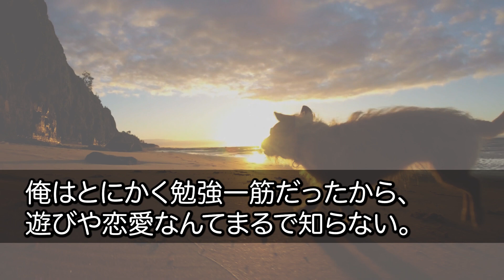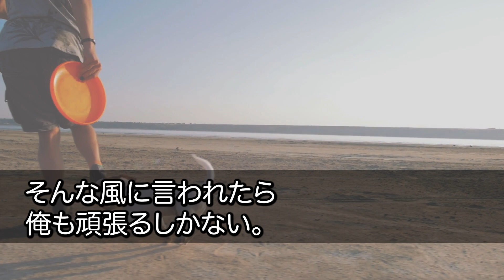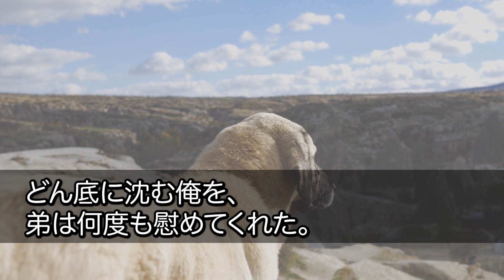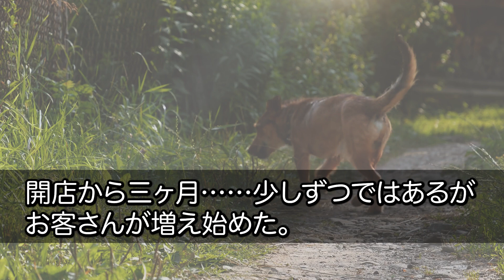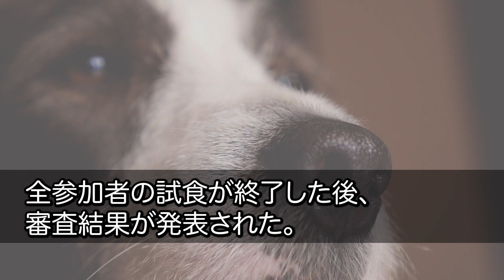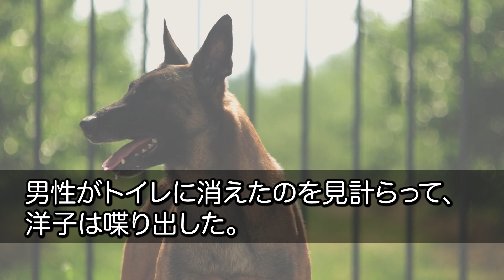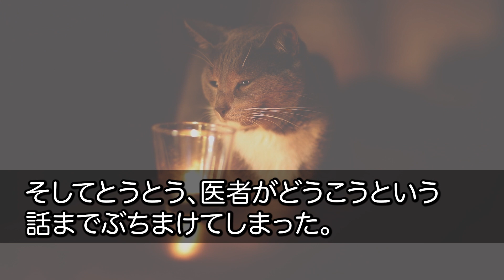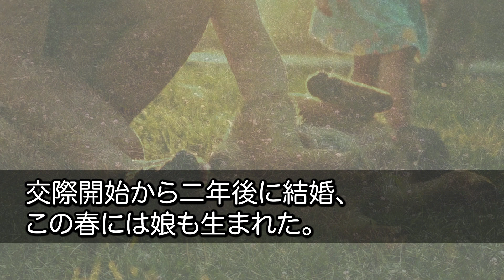【感動する話】社長令嬢にフラれて会社をクビになった俺。弟と居酒屋を開店。ある日元カノが医学生と一緒に店に訪れ「安っぽい店ｗ」嫌味を言われた…するとオウムが…【泣ける話】【いい話】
▼感動サプライズ朗読のおすすめ動画▼

【感動する話】仕事ばかりの俺に友人から女性を紹介され…→上司に邪魔され相手の両親が大激怒…しかし、紹介相手の女性が驚くべき行動に【泣ける話】【いい話】

【感動する話】35歳独身、退職し実家に帰り田舎暮らし。参加した同窓会で「田舎者は、嫁どころか彼女も無理なんじゃない？」見下されていたその時、美女が俺の腕を組み「彼女ですが何か？」「え！？」【泣ける話】

【感動する話】改札で母親に会いたいと泣く少女を助け俺は入社式を欠席した→後日出社も席がなく、社長「ふざけた人間は帰れｗ」横で顔面蒼白で受話器を持つ秘書「契約中止とのことです」社長「え？」【泣ける話】

【感動する話】大企業の社長令嬢とお見合いすることに「なんで俺と…」女性恐怖症の俺は断ったが「どうしても！」と頼まれ来店→そこにいた上品な着物女性が「お久しぶりですね..」【泣ける話】【いい話】

【感動する話】恋愛経験のない俺。結婚は諦めて仕事三昧だった時、父が他界し借金が発覚→知り合いの社長「借金を帳消しにする代わりに娘と結婚してくれ」そしてやってきた娘を見て言葉を失った・・・【泣ける話】

【感動】施設育ちの俺が彼女と婚約、挙式をあげることに。式当日、突然義叔母から「低学歴の貧乏人が新郎？気持ちワルｗ」と見下される地味な俺。すると参列者が「バカか！夫の真の姿はだな…」【泣ける話】【朗読】

【感動する話】父の工場を継いだ俺。大量発注した大手取引先エリート社員が納品間近に「キャンセルで！他の会社に頼むわｗ」俺「契約違反だ！」→「訴えるならお好きにどうぞｗ」絶望の中、妻に話すと「私に任せて」

【感動】上司「もう全てお前のせいだ！」手柄の横取りをするクズ上司に重大ミスを押しつけられ俺は絶望し悔し涙を流した→後日、社長が美女を連れてきて「もう上司は降格です」上司「え？」【泣ける話】【朗読】

【感動する話】ある日突然、離婚届を置いて妻は姿を消した→５年後、出張先で子供と手をつないで歩く元妻を見つけ「再婚したのか…」俺は全てを諦め背を向けたその時「パパ！」…【泣ける話】朗読

【感動する話】田舎で白杖が壊れた少女を助ける俺。見下す上司「時間の無駄ｗ」置き去りにされた→帰社後、罵倒してくる上司が投げ捨てたお礼の和菓子を見た社長夫人は顔面蒼白で電話をかけ始め…【泣ける話】